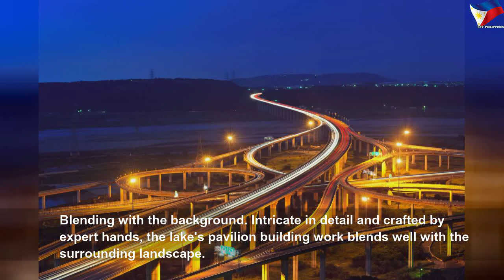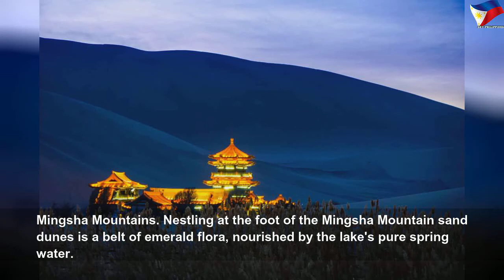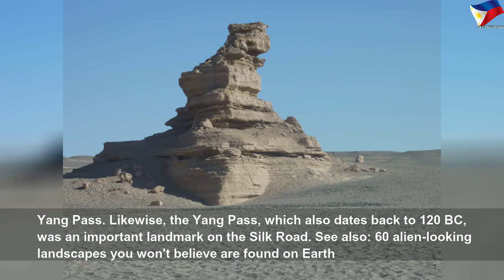This Chinese 2000-year-old natural wonder is a true desert oasis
This Chinese 2000-year-old natural wonder is a true desert oasis | High Thing
Surrounded by enormous sand dunes, Crescent Lake, near Dunhuang in western China, is a verdant desert oasis. Situated on the ancient Silk Road, the lake known as Yueyaquan in Chinese is an extraordinary 2000-year-old natural wonder. Browse the gallery and find out more about one of China&#39;s most fabled and beguiling destinations.